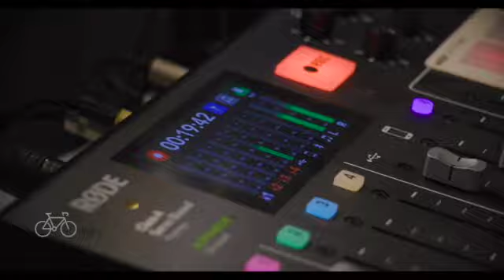Trailer for We The People Ride Documentary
Coming in 2022/23 a documentary from the award-winning team at Split Focus Films on the 3223 bike mile journey along the border of the United States/Mexico and the Us coast.
This film chronicles the group's engagement with the people impacted by the United States Border Practices and Immigration Policies.